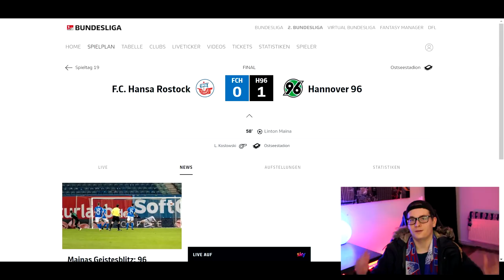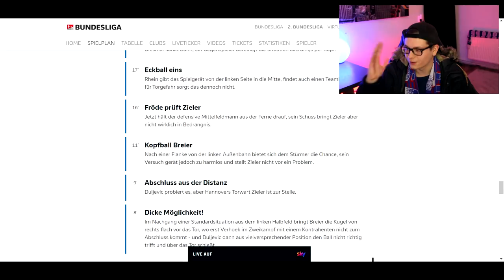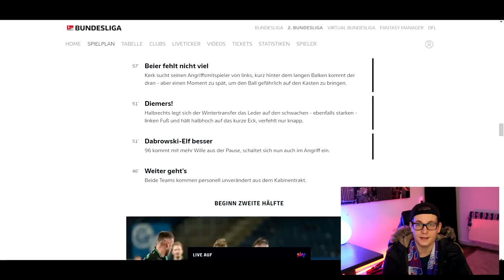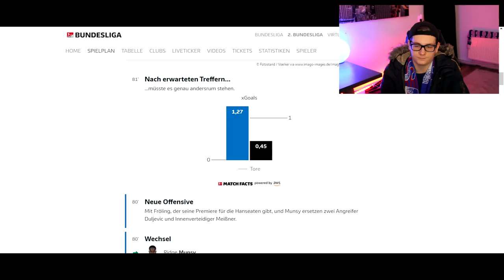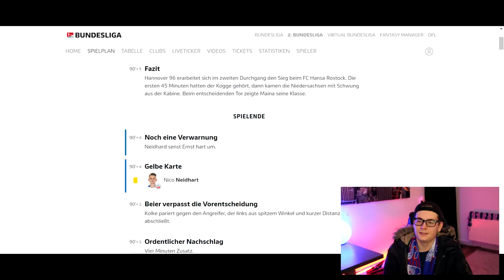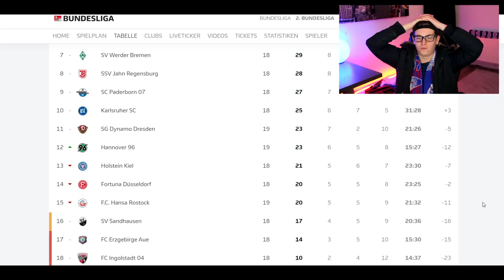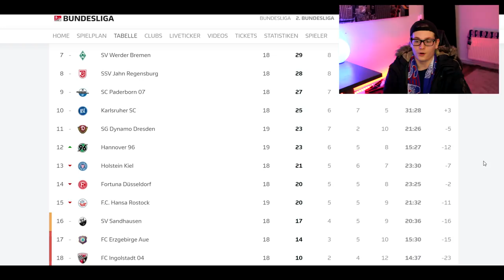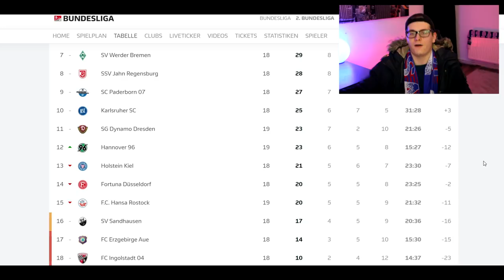ICH KANN NICHT MEHR: Hansa Rostock - Hannover 96 | Heimniederlage im Abstiegsduell | 2 Bundesliga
Fc Hansa Rostock gegen Hannover 96 0:1 in der 2 Bundesliga 19 Spieltag. Heute gibt es meine Analyse zum Spiel. Leider keinen Stadion Vlog.

▶ NICHTS MEHR VERPASSEN!

Impressum:
Realfifa

▬WEITERE INFOS▬